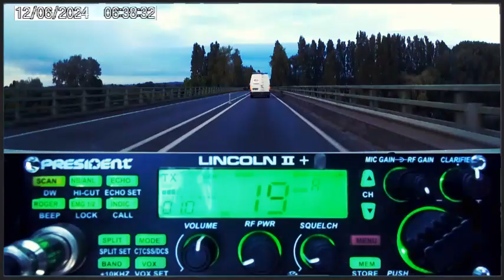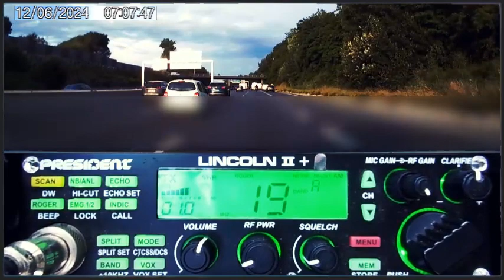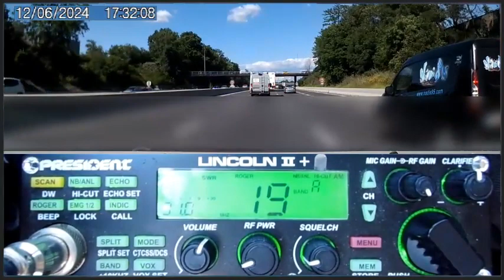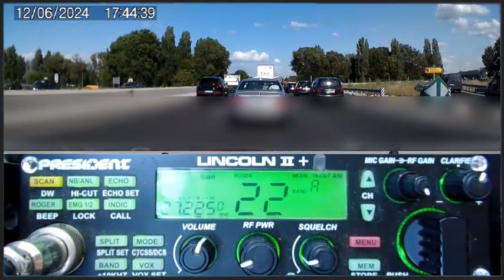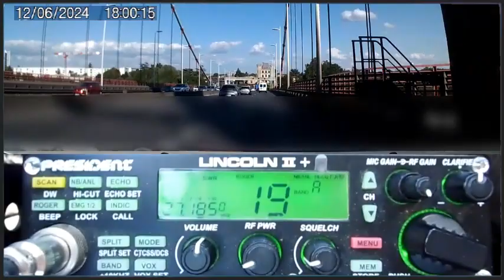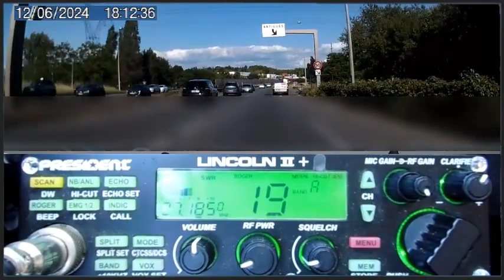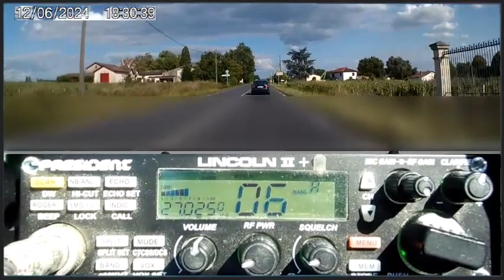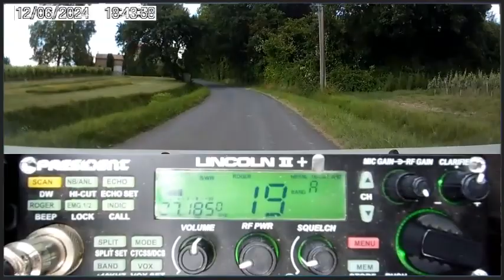🇫🇷 CB Canal 19 ! Canal 27 ! 73'51 les stations (v2)12/06/2024)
Merci les copains pour les QSO en AM. 🎙📻🔊👍
73'51 de Dundee33 ~ 14BC3301  😉